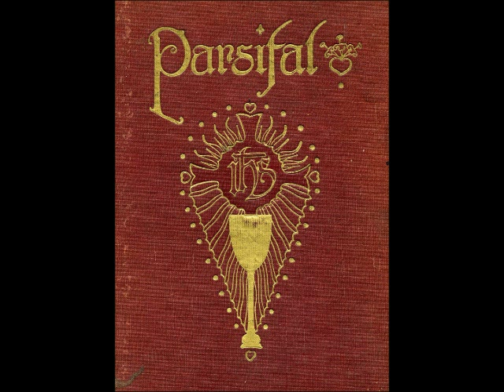Parsifal (excerpts), rec. 1925-28 / Widdop, Ljungberg, Coates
Sung in English (1-6, 9 - recorded 1925) and German (7-8 - recorded 1927/8). From the database at charm.rhul.ac.uk; HMV D 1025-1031 and 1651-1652.

Act I:
1. Prelude
2. Gurnemanz reproaches Parsifal for slaying the swan
3. Gurnemanz leads Parsifal to Monsalvat; the Knights of the Grail assemble
4. Amfortas' lament
5. Grail Scene

Act II:
6. Klingsor's Magic Garden and the Flower Maidens` Scene
7. Kundry`s Herzeliede (Heart`s suffering) ``Ich sah das Kind``
8. Kundry describes the curse laid upon her ``Seit Ewigkeiten harre ich Deiner``

Act III:
9. Good Friday music

Parsifal: Walter Widdop
Gurnemanz: Robert Radford
Kundry: Göta Ljungberg
Amfortas: Percy Heming
Titurel: George Baker

Chorus and Orchestra, conducted by Albert Coates

Photos are of Widdop, Radford, Ljungberg, Baker and Coates, respectively. Illustrations are from Willy Pogány`s ``Parsifal`` (1912), in public domain archive